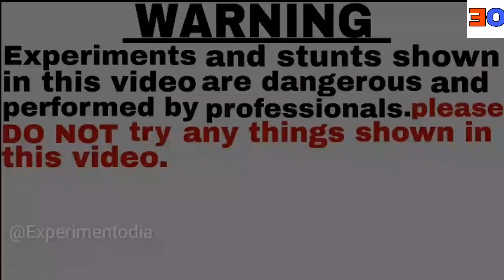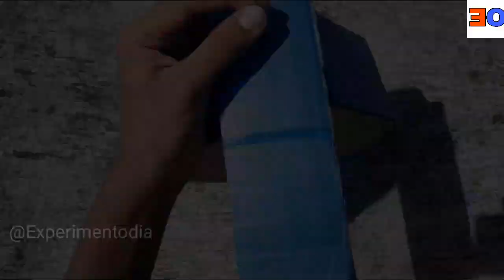2 VERY EASY AND SIMPLE SCIENCE PROJECTS || EXPERIMENT ODIA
IN THIS VIDEO, I'M GOING TO SHOW 2 VERY EASY AND SIMPLE SCIENCE PROJECTS THAT YOU CAN ALSO TRY THESE AT YOUR HOME.

TRACK: ROBIN HUSTIN × TOBIMORROW - LIGHT IT UP (FEAT.JEX) [NCS RELEASES]